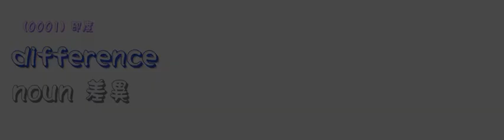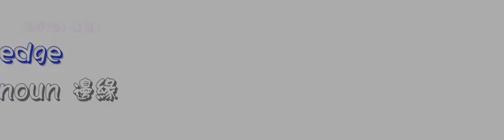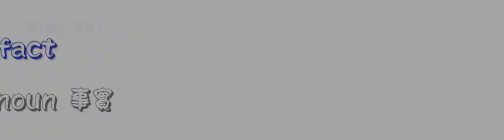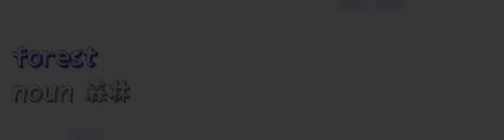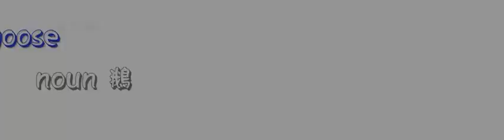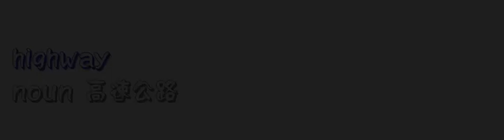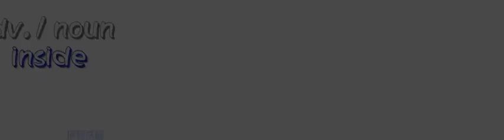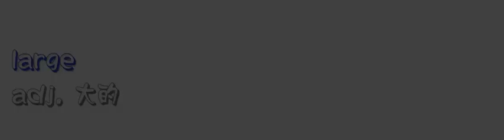（雙語發音）全民英檢 初級 02